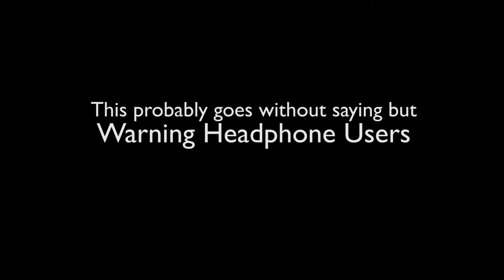Losing Our Minds in Siege for 4 Minutes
I forgot how to edit